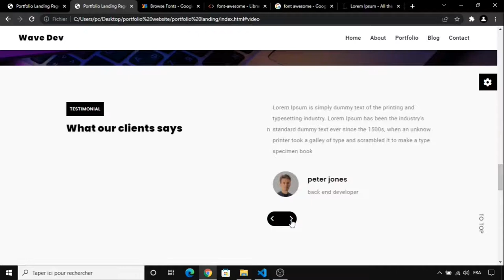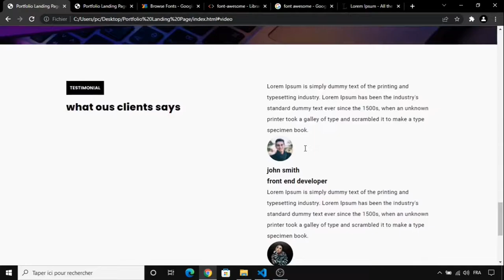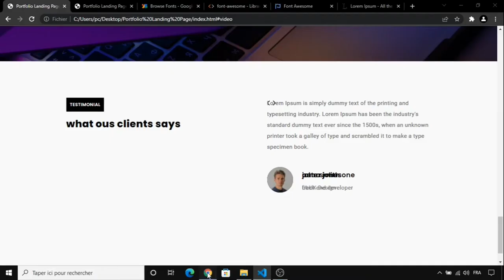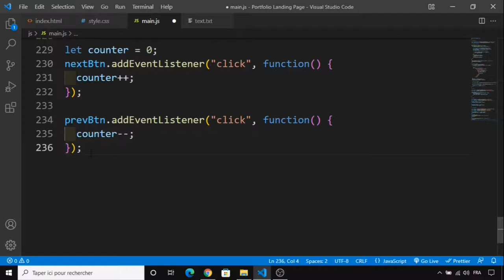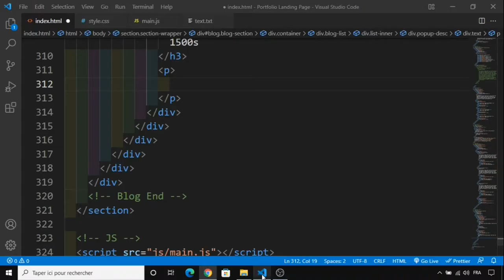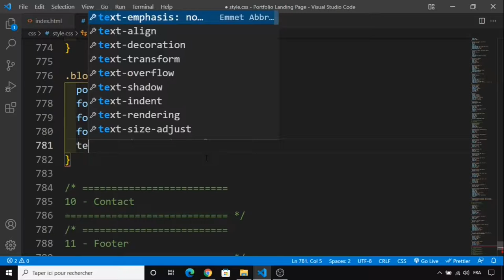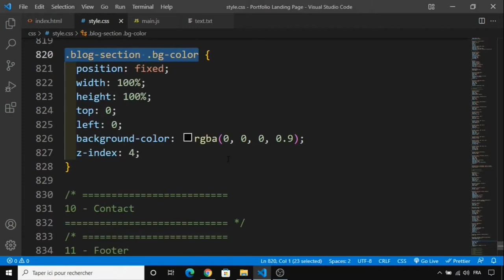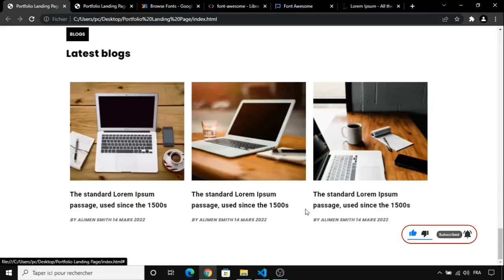#4 Responsive Portfolio Landing Page Website Design Using HTML and CSS & JavaScript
Responsive Portfolio Landing Page Website Design Using HTML and CSS & JavaScript

➟ In this tutorial, I will show you how to create a portfolio landing page step by step using Html, CSS, JavaScript. Portfolio Landing Page Features Banner with navbar and Home Section, About, Portfolio, Skills, Video, Testimonial, Blog, Contact, Footer, and much more.

☛ Other Features:
➟ Fully Responsive Layout
➟ Html5, Css3
➟ Vanilla JavaScript
➟ Clean Code
➟ Font Awesome icons
➟ Google Fonts

☛ Credits:
➟ Images:
➟ Unsplash
➟ pexels

☛ Fonts:
➟ Google Fonts
➟ font awesome.

☛ Timestamps

00:00 Intro
00:11 Table Of Content
00:15 Coding Start
00:28 Testimonial Section
15:27 JS Slide Testimonial
21:11 Blog Section
32:18 CSS popup Blog
36:48 JS popup Blog